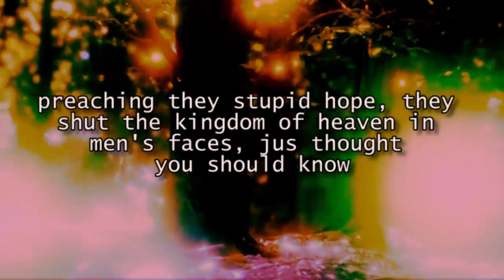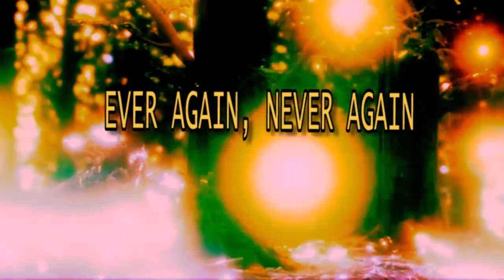SHOCK N HORROR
I pray that all these preachers in Kenya of these diverse religions/cults don't ever take us to a place like Shaahola , Ever again ,Never again. All these mackenzies, Prophet Owuors, Pastor Ezekiels, President Rutos, Dorcas Rigathi's etc